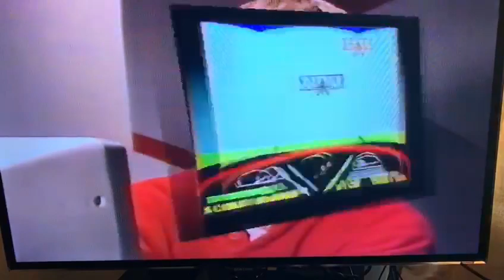Directo AMSTRAD. Rescatada campaña de promoción de Amstrad España en televisión.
Campaña promocional de Amstrad España emitida en televisión en la década de los 80. Hemos rescatado los anuncios del archivo personal de José Luis Domínguez. Grabados por Jesús Martínez del Vas.

Presentado por Elena Markínez.

¿Con cuál os quedáis, Amstrad o Sinclair?